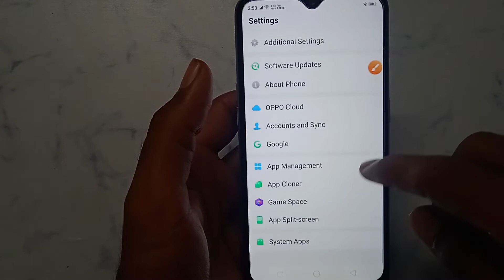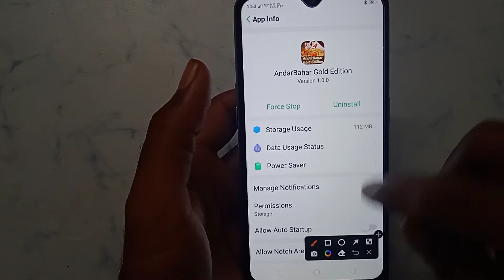How to fix app not working problem solve in AndarBahar Gold Edition | app open problem Kaise hataye